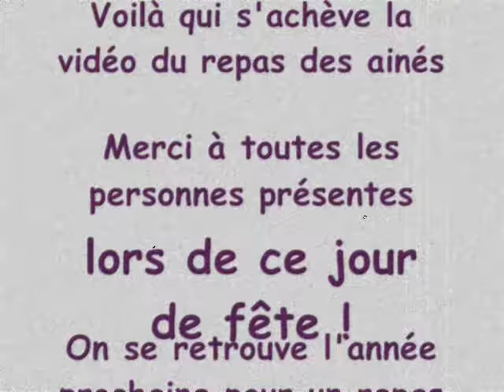REPAS DES AINÉS 2016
Voici la vidéo du repas des ainés de l'année 2016 sur le thème du Cinéma qui a eu lieu le Dimanche 23 octobre 2016.